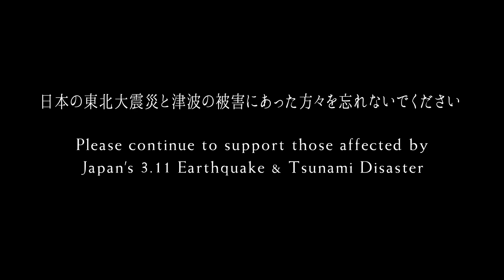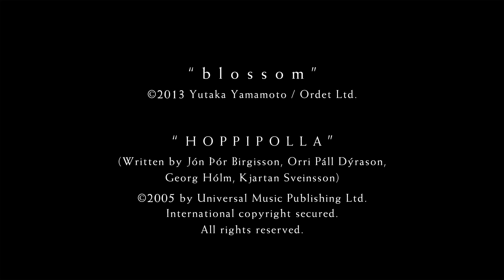Blossom [Yutaka Yamamoto]